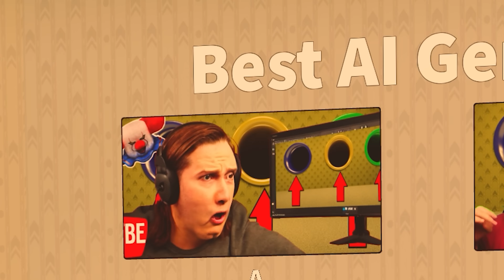Roblox Pick A Slide BUT Have 1.69% Chance To Live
Roblox Pick A Slide BUT Have 1.69% Chance To Live Pick a Slide [Backrooms]